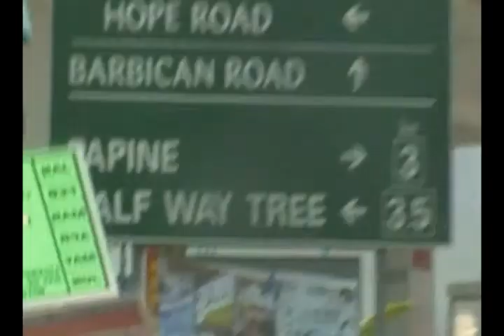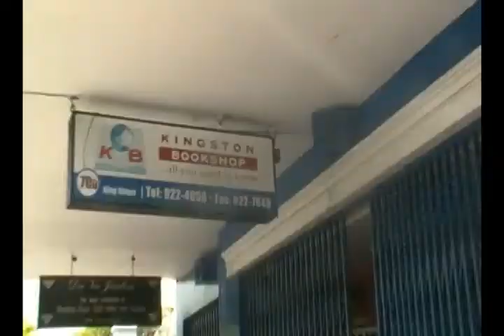Yaad Ball World Freestyle Football Day - Mini Movie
Three members of the Yaad Ball Freestyle Football team took to the streets on September 1st 2012 (World Freestyle Football Day) to showcase to the public the art of Freestyle Football. It was a wonderful day and we all enjoyed ourselves.